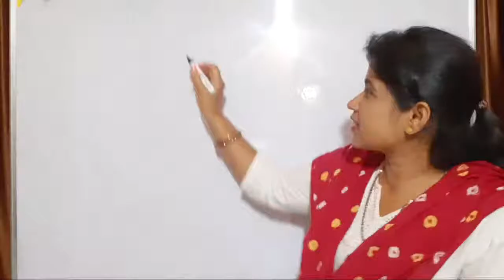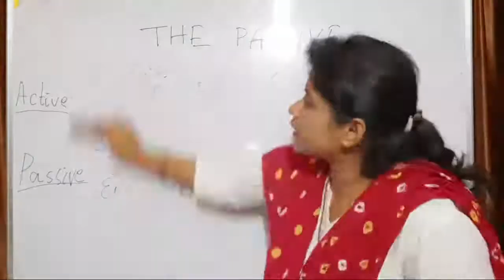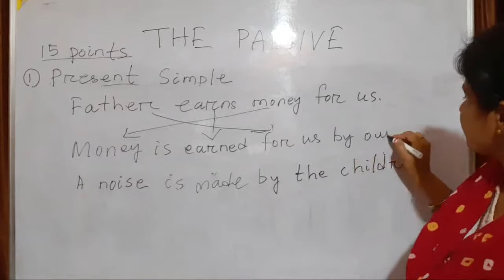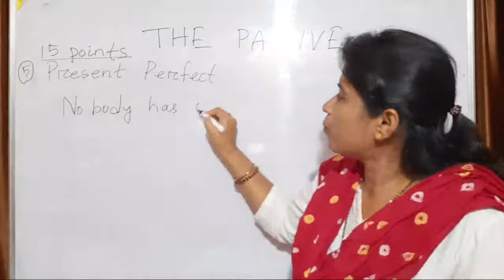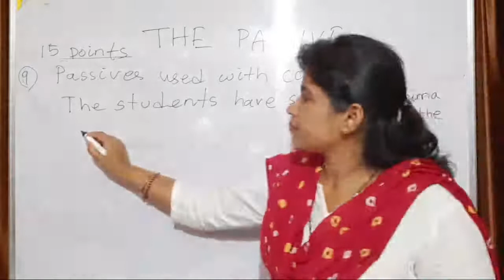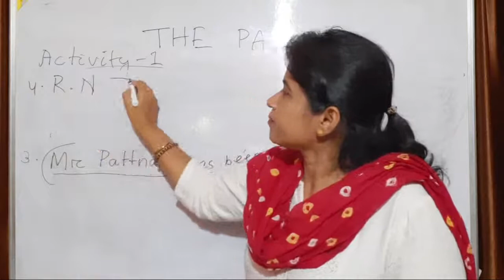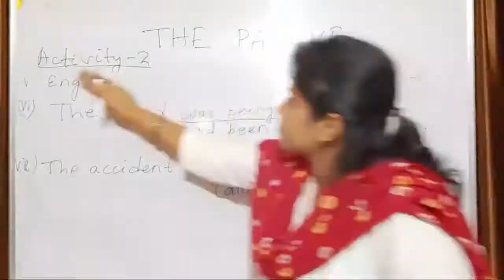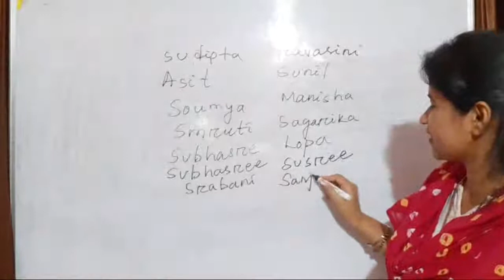THE PASSIVE/ CLASS- X/ ACTIVITY- 1,2,3&4/By Kadambini Srusti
Dear Students
   Welcome to Kadambini Srusti .Hope U will get benefit out of this vedio.Best of luck.